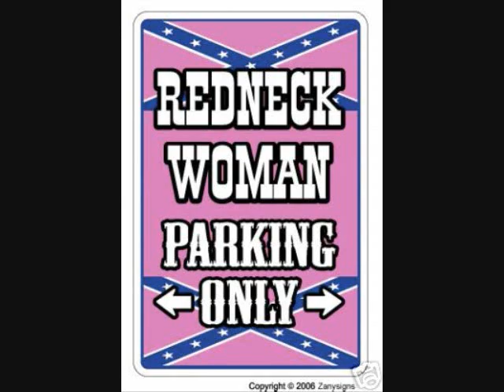Big River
A crappy animation done by Mikaela